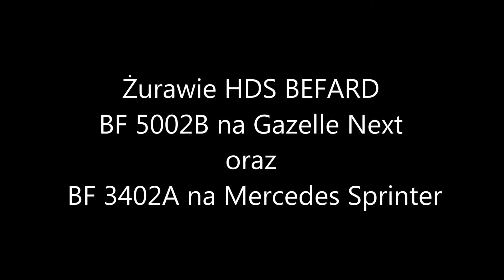Краны HDS BEFARD BF 5002 B ГАЗель Next и BF 3402 для Mercedes Sprinter